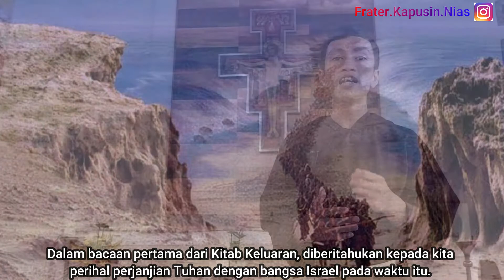KHOTBAH HARI RAYA TUBUH & DARAH KRISTUS | BAHASA NIAS | Fr Bernardus C. Maduwu OFMCap.